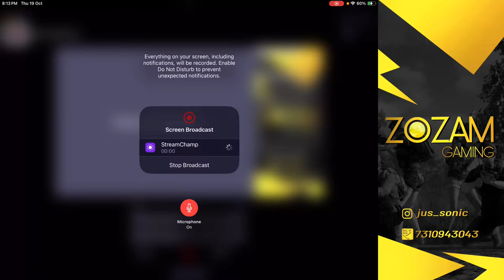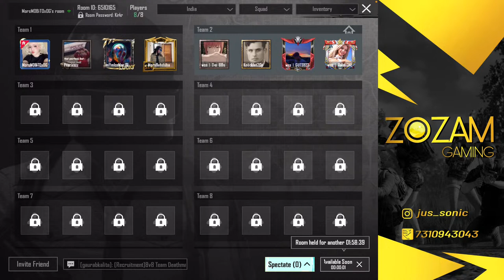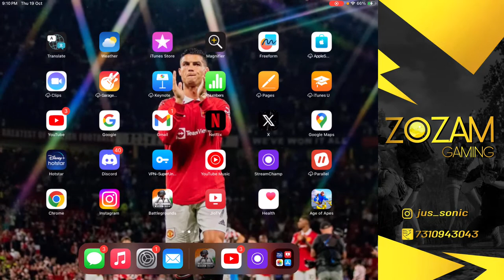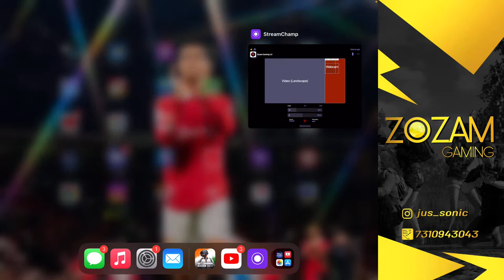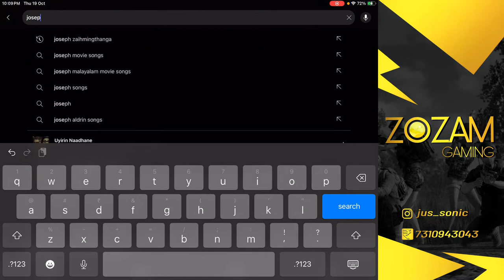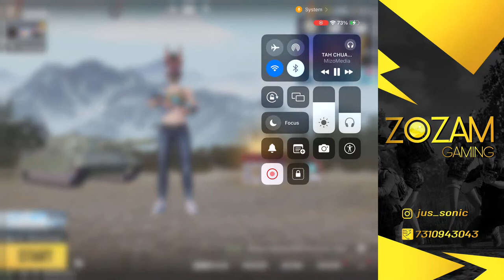LALRUATFELA SAILO BGMI TOURNAMENT DAY 2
Team
1.Below average
2.F4
3.FYG
4.wG
5.Dawn mi?
6.Zofa ledge Esport
7.Over team
8.Gc Esport.
9.7x
10.WamD
11.Underated
12.Team 07
13.Wholesale
14.Team Flick
15.Dream Crusher
16. BLOOD Thunder
17. Error
18.Void
19.Hlawhfa til tial